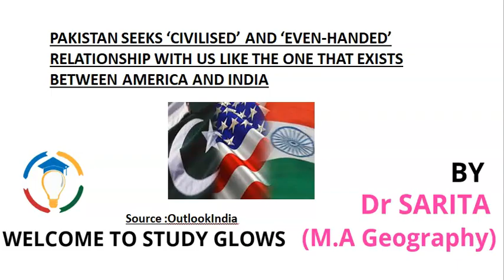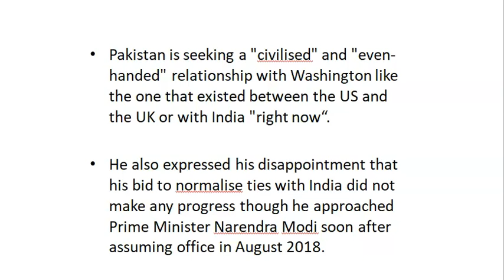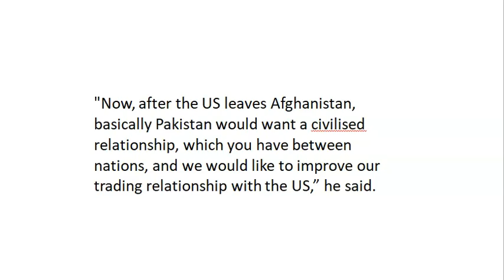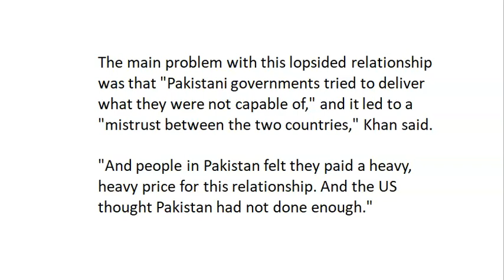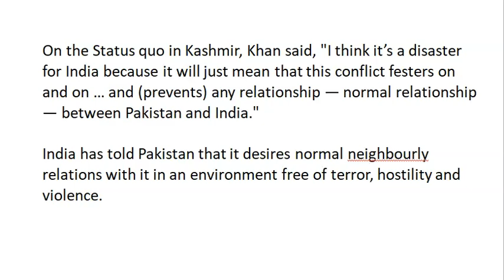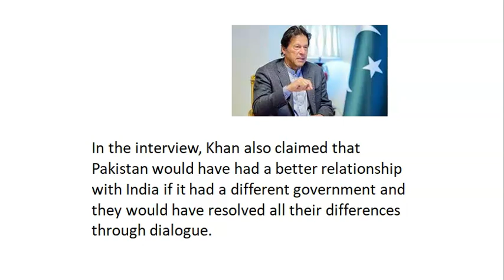Pak seeks 'Civilised' & 'even-handed' relationship with us like the one that exists between US-IND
🔴 BIG ANNOUNCEMENT ALERT🔴

1. UPSC (Pre+Mains) Foundation Course 2022
2. UPSC (Pre+Mains) Current Affairs Course 2021
3. NCERT 6th to 12th for History
4. NCERT 6th to 12th for Polity
5. Personality Development Course

About Video:

Pakistan is seeking a “civilized” and “even-handed” relationship with Washington like the one that existed between the U.S. and the U.K. or with India “right now”, Prime Minister Imran Khan has said, underlining the role Islamabad could play in the region, including in Afghanistan after America leaves the war-torn country.

Mr. Khan made the comments during an interview with The New York Times in which he also expressed his disappointment that his bid to normalize ties with India did not make any progress though he approached Prime Minister Narendra Modi soon after assuming office in August 2018.

In the interview that comes as US President Joe Biden had his first face-to-face meeting with his Afghan counterpart Ashraf Ghan at the White House on Friday, Mr. Khan recalled that Pakistan has had a closer relationship with the US than other nations in the region, such as India, and was a U.S. partner in the war against terrorism, Dawn newspaper reported.

Queries asked by Students about Study Glows Website.

✔ Study Glows Website Link.
✔ Siddhant Agnihotri sir website.
✔ Study glows website.
✔ Study Glows Courses